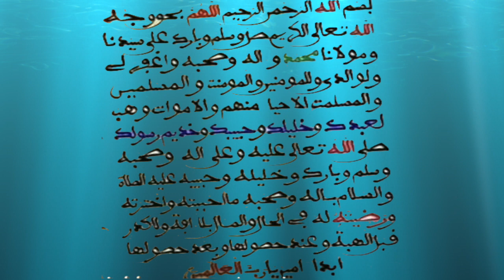Gatandu Màggal: Sëriñ Saaliwu JAXATE